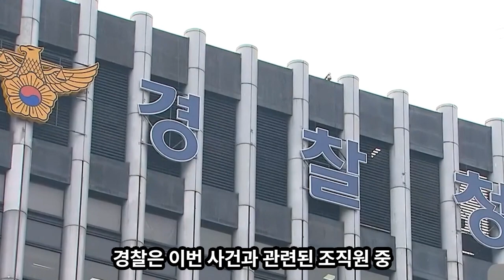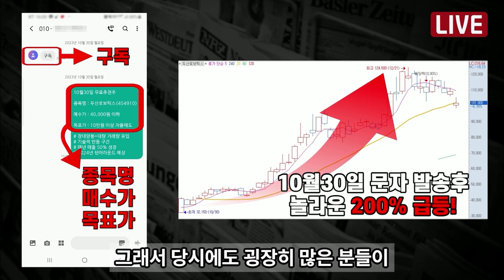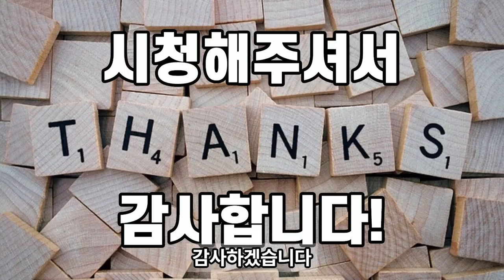챙긴돈만 1조가 넘는… 필리핀 불법도박 총책 검거